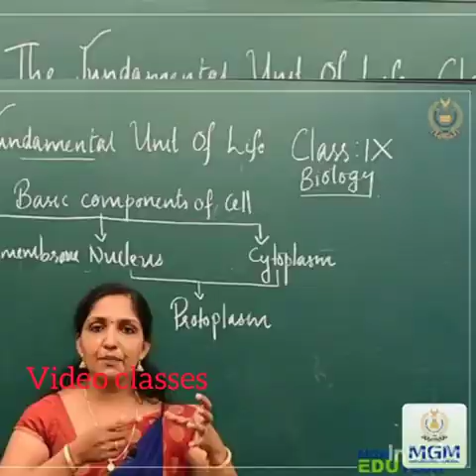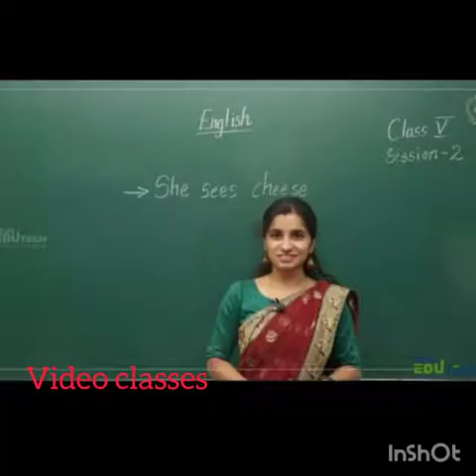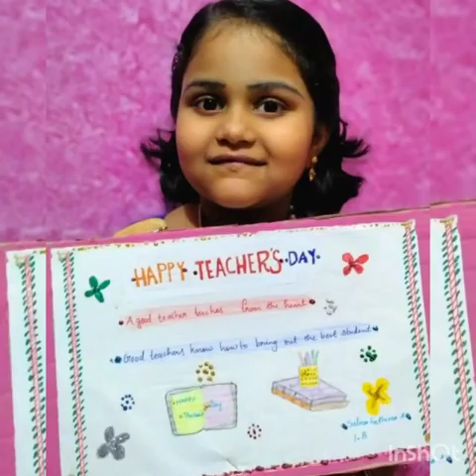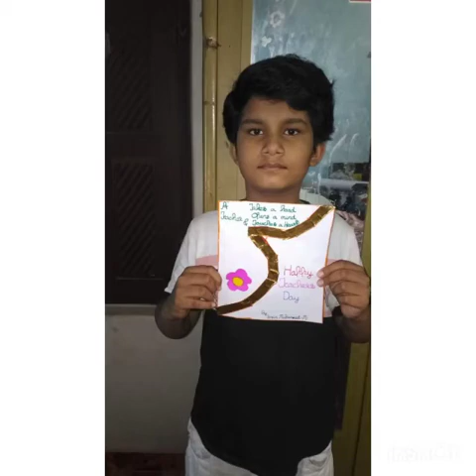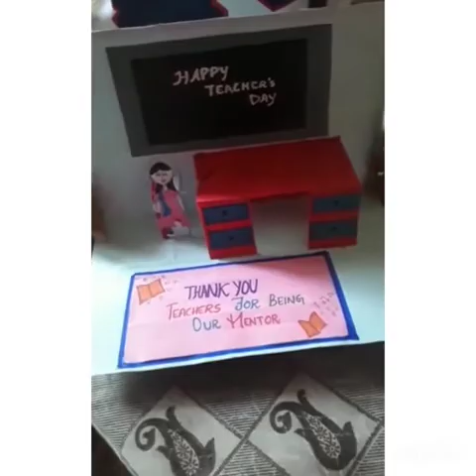Teacher's Day Celebration -MGM INTERNATIONAL SCHOOL ,KILIMANOOR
Video from Beenajacob